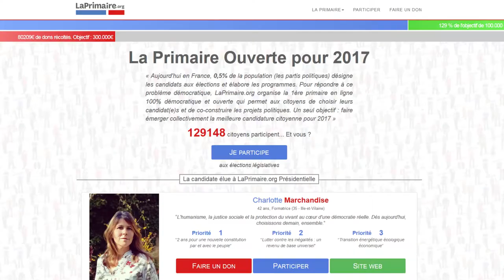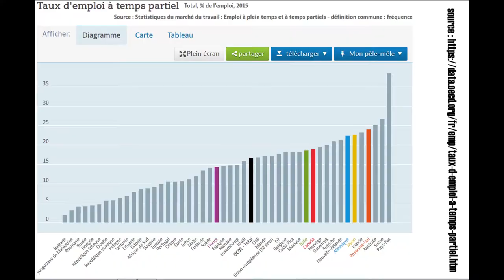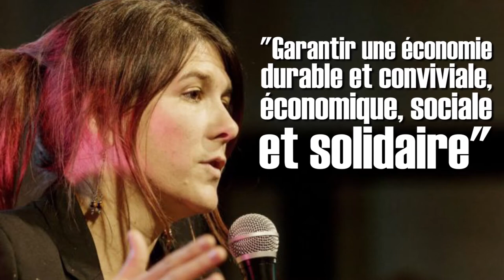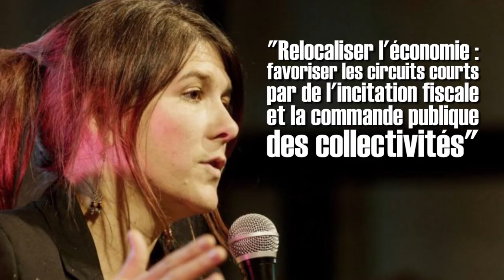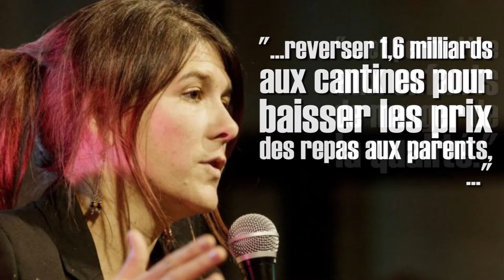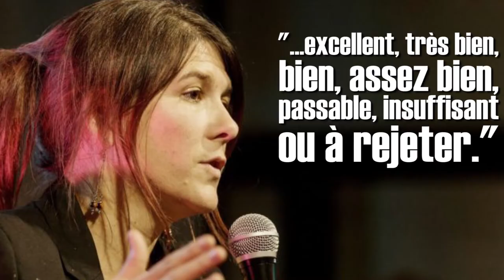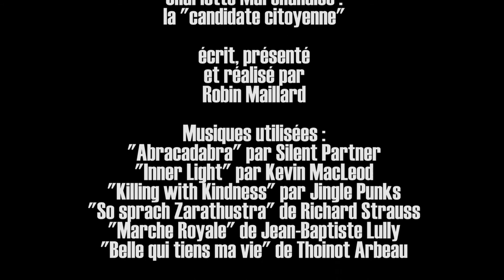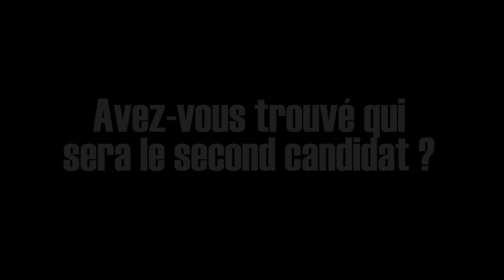Les Zélections n°2 - Charlotte Marchandise : la "candidate citoyenne"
Dans cet épisode des Zélections, on parle du projet de Charlotte Marchandise et de son équipe. Si je parle d'elle, c'est parce que 2 points dans sa candidature sont atypiques pour une candidate : sa nomination et son programme. ;)

La trilogie sur la Guerre de 1870 qui explique entre autres la perte de l'Alsace et de la Moselle :